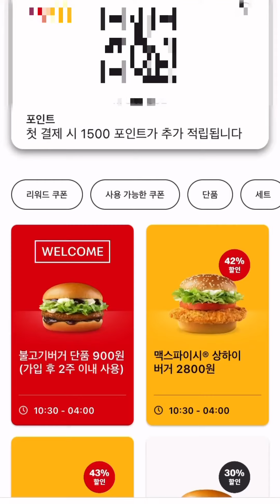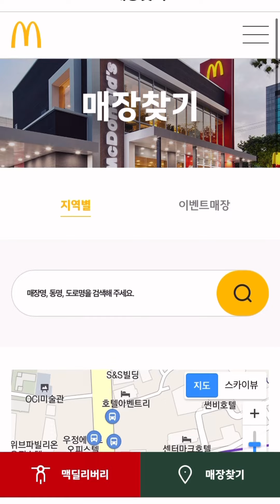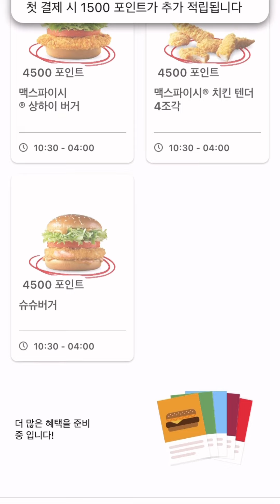맥도날드 어플로 불고기 버거 900원 !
맥도날드 어플 설치하고
할인되는 버거 ( 불고기 버거, 상하이, 빅맥 등등 ) 종류를 선택하면
할인된 가격으로 구입할수있습니다

* 어플설치만하면 구입 방법은 간단합니다